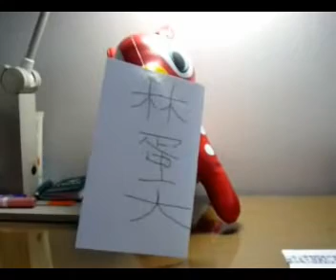博你一笑（四）：林蛋大